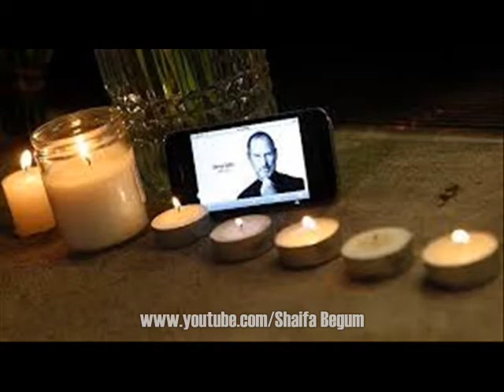Steve Jobs - LAST WORDS BEFORE DEATH / Shaifa / 28-03-18